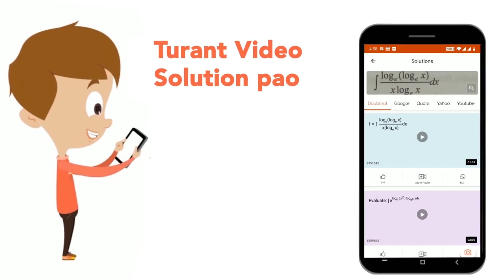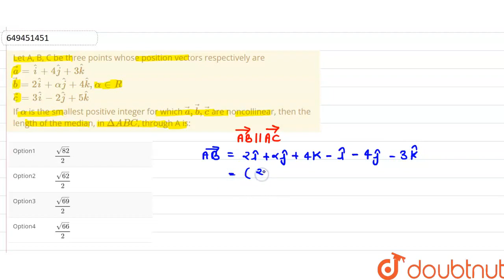Let A, B, C be three points whose position vectors respectively are vec(a) = hat(i) + 4 hat(j) +...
Let A, B, C be three points whose position vectors respectively are vec(a) = hat(i) + 4 hat(j) + 3 hat(k) vec(b) = 2 hat(i) + alpha hat(j) + 4 hat(k), alpha in R vec(c)= 3 hat(i) - 2 hat(j) + 5 hat(k) If alpha is the smallest positive integer for which vec(a), vec(b), vec(c) are noncollinear, then the length of the median, in Delta ABC, through A is:
Class: 12
Subject: MATHS
Chapter: JEE MAINS 2022
Board:IIT JEE

👉 Have Any Query? Ask Us.